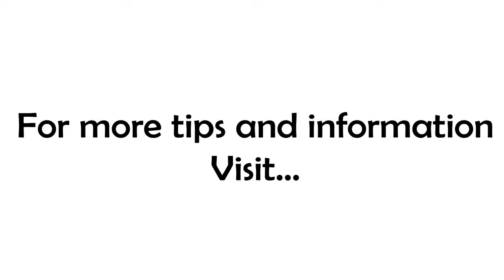Have You Held On Too Long?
There's a fine line between committed and crazy, have you crossed it?

I once coached a business owner who was frustrated by their lack of progress in bringing their product to market. When I dug into the details, he told me he didn't really have the time to work on that product because he was so busy answering customer calls for another product.

He was so focused on one product that he was blind to the success that was right in front of him!

Knowing when to stay the course and when to pivot is hard, no doubt about it. We have to have a tenacious spirit and a willingness to do the hard work, but there is also something to be said for taking the outcome that is right in front of you and living to fight another day.

Every situation and circumstance is different and ultimately you have to make these kinds of decisions on your own. But a great place to start is by asking, "which option moves me closer to my goal today?"

The answer may not be the sexy one, but it will very likely be the right one.